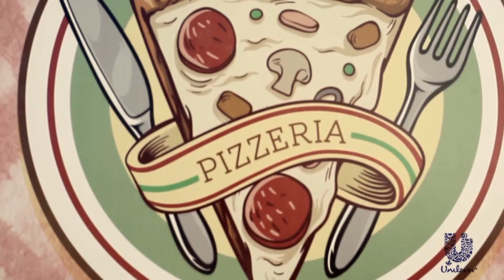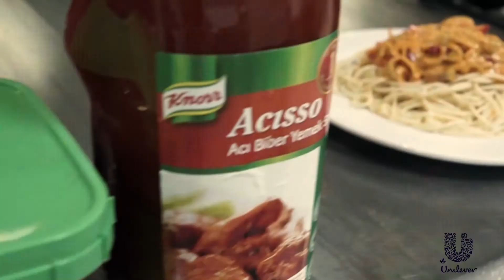Unilever italienische Nacht, Unilever Italian Night, Unilever İtalyan Gecesi, Unilever